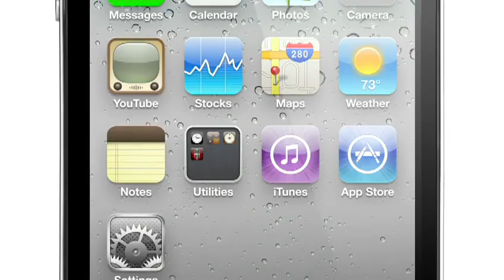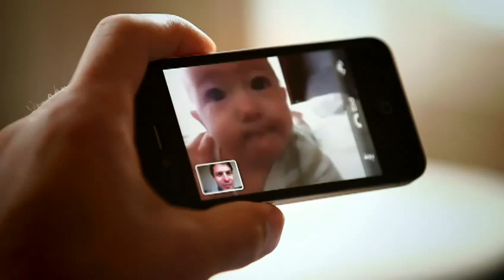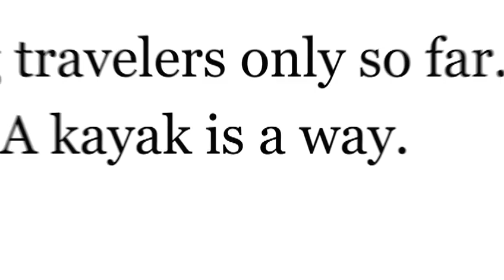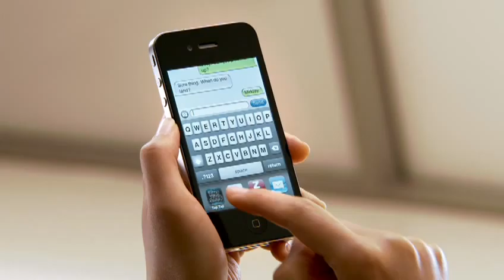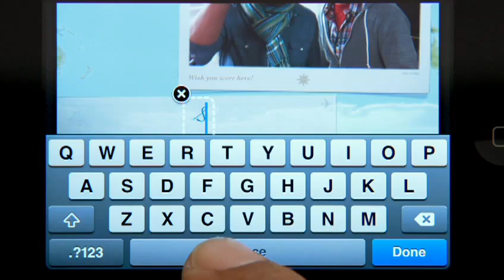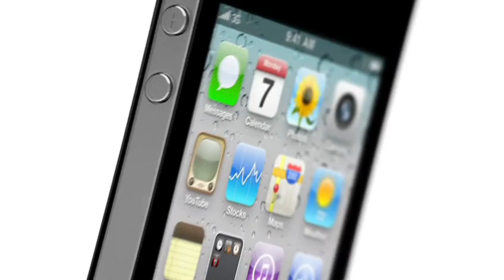Apple iPhone 4 Features | Iphone 4G Smart Phone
This is official video by apple after releasing Apple 4 G. Contains features of new revolutionary smart phone in the World by Apple.